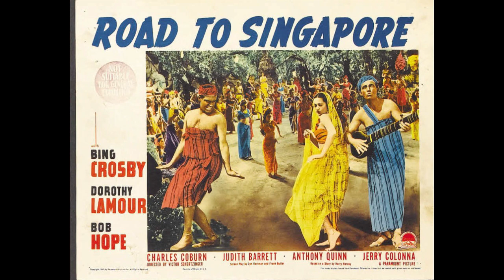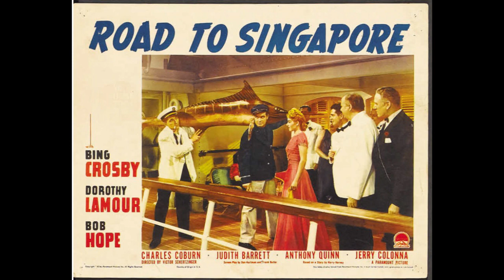ROAD TO SINGAPORE 1940 - BTS & Publicity Photos From the First Of The Classic Road To - Film Series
Behind the scenes photos and publicity material from the classic 1940 comedy, Road To Singapore. Starring Bob Hope, Bing Crosby, Dorothy Lamour, Anthony Quinn, Charles Coburn, and directed by Victor Schertzinger.